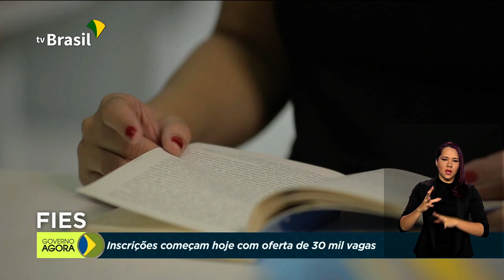Fies oferece 30 mil vagas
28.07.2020 - Começam hoje as inscrições para o Fies com oferta de 30 mil vagas em universidades; O ministro-chefe do Gabinete de Segurança Institucional, Augusto Heleno, defendeu em entrevista que a tecnologia é imprescindível para que os órgãos do Sistema Brasileiro de Inteligência possam aperfeiçoar a fiscalização nas fronteiras.